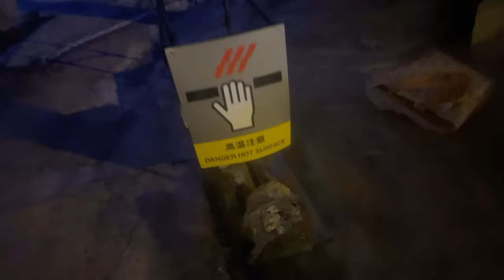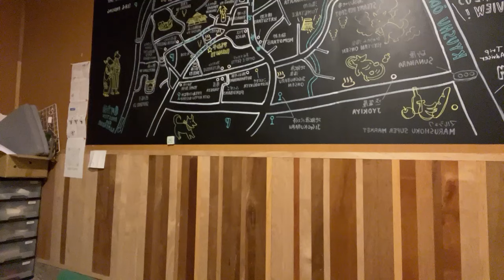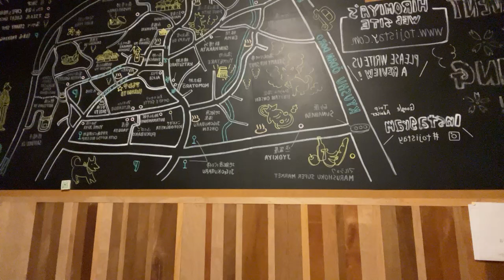My Last Day of 2023 in Kannawa Onsen Town, Beppu in JAPAN | 2023.12.31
Join me as I spend the last night of 2023 in the charming Kannawa Onsen Town in Beppu, Japan. In this video, I take a windy but enjoyable stroll through the cozy streets, savoring the beautiful steam rising from the hot springs. Along the way, I meet some locals preparing Jigokumushi (hot spring steamed dishes) and am treated to some delicious food. You'll also see a fun moment where I receive a donation under my own name (Timo) during the live stream.

Discovering Twitch in 2023 has brought so much joy and color to my life, and this special day was the perfect way to end the year in my favorite town. I hope you enjoy this relaxing and heartwarming video. Thank you for being a part of my journey!

Hi, I'm Timo from Beppu, Japan. I am an IRL streamer based in Beppu. If you would like to see Japanese daily life, check out my Twitch channel. I love to see the sunrise, so I usually stream in the morning, Japan Time. Please feel free to say hi in the chat during my stream.
Where I streamed:
📍Beppu, Oita, Japan（日本　大分県別府市）
📍Hiromiya（ひろみや）
I live-streamed this on December 31st, 2023.